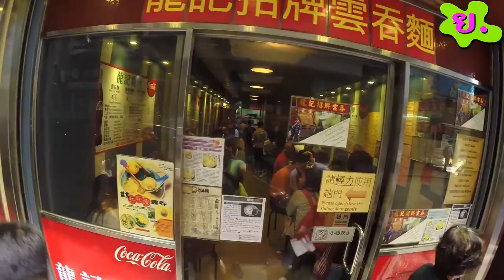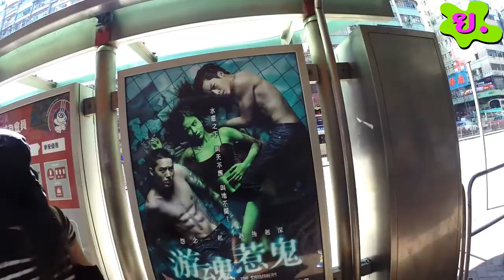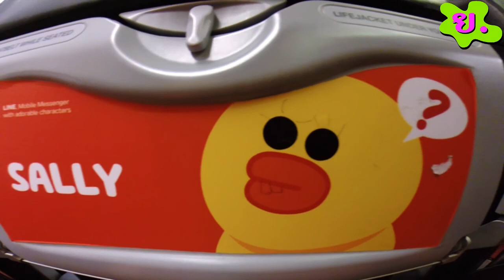ยิ่งกิฟ ON THE GO - OTG Ep.03 - Hong Kong ก่งก๊ง!!!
OTG ep.นี้พบกับยิ่งกิฟ-ยอย่าง พาตะลุยแบบง๊องแง๊งในฮ่องกง
- Shopping ตามห้าง แรดไปทั่ว Ocean Terminal, Canton Rd., City Gate Outlet, แรดมั่วค่ะ
- เปรี้ยว Teen ล่าของเล่นย่านมงก๊ก CTMA, Sino, In's Point!!!
- กิน กิน กิน ทั้งแหวะ ทั้งดี ทั้งอร่อย ทั้งแพงอุจจ้าแตก
- เชิ๊บ เชิ๊บ เชิ๊บ